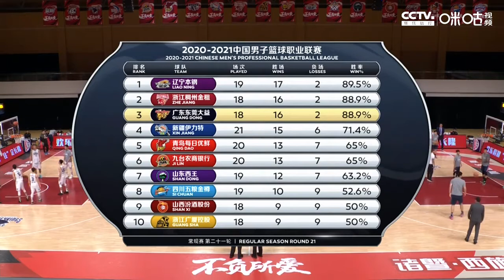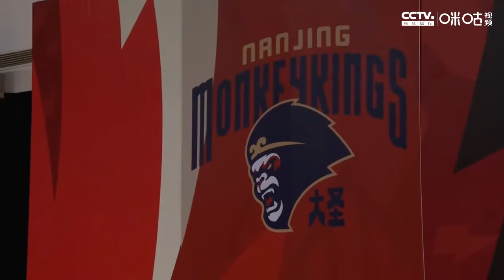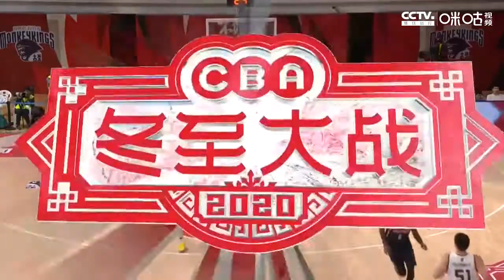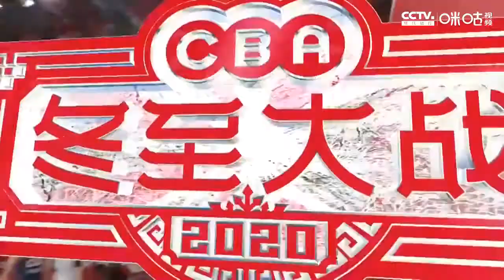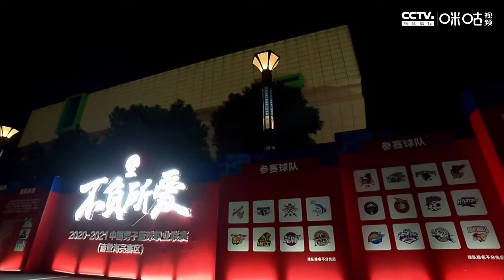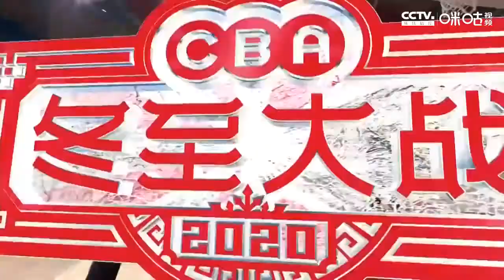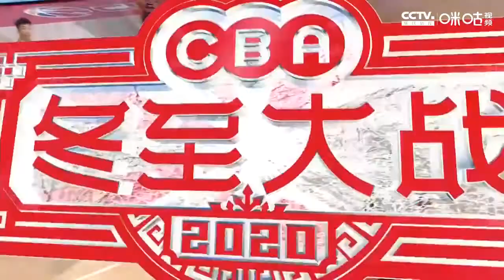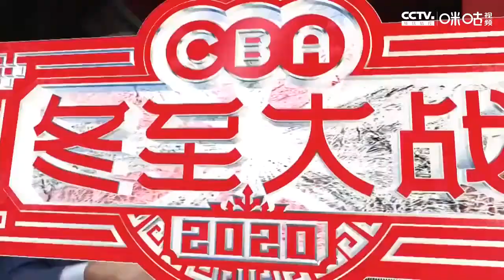20 21赛季CBA常规赛第21轮全场回放：同曦92 114广东（陈广锐、苏坤雄）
20 21赛季CBA常规赛第21轮全场回放：同曦92  114广东（陈广锐、苏坤雄）